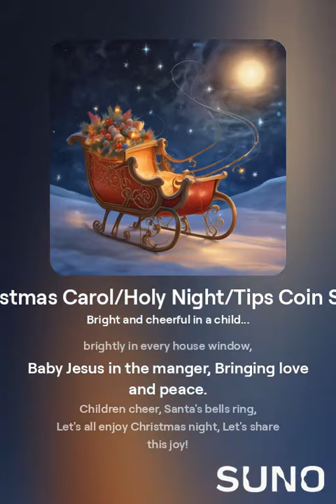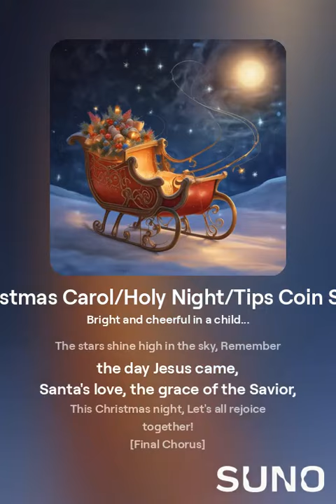Christmas Carol/Santa Savior's Coming Night/Tips Coin Song